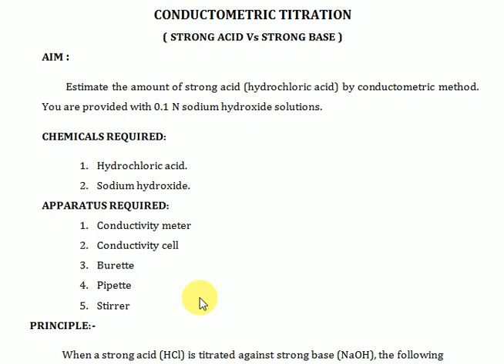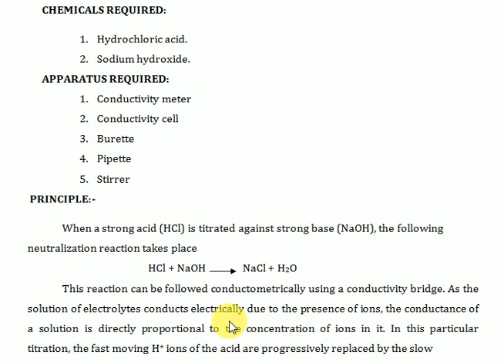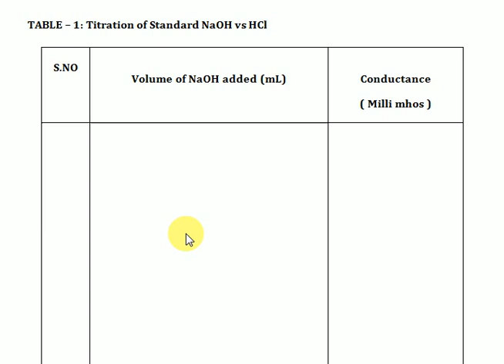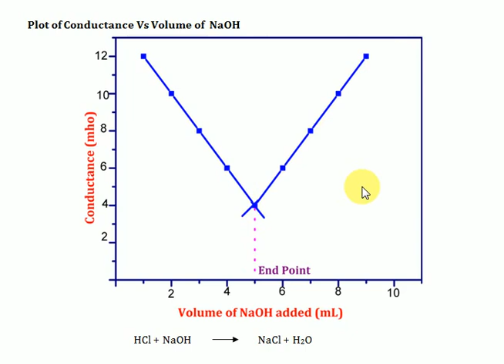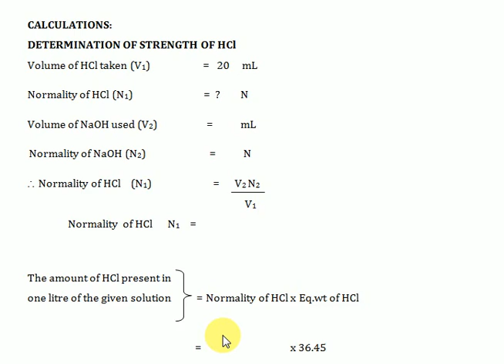Conductometric Titration of Strong Acid Vs Strong Base | Chemistry Trending | In Tamil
Conductometric Titration of Strong Acid Vs Strong Base , conductometric titration principle,